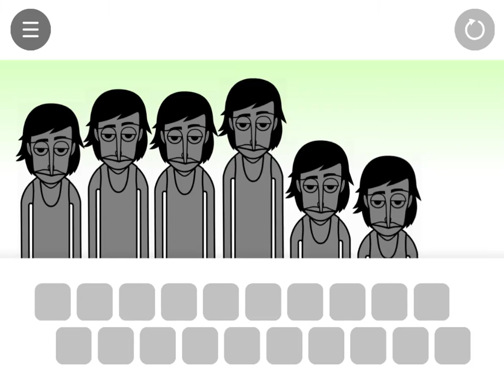A Sneak Peek of Incredibox Daioh! (AZUMANGA DAIOH INCREDIBOX TEASER)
"OH MAH GAH!"